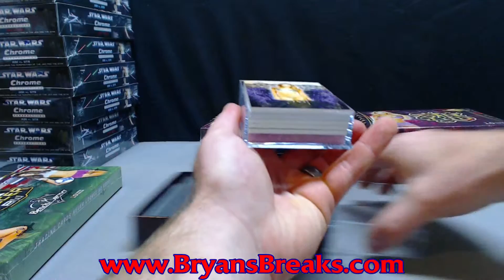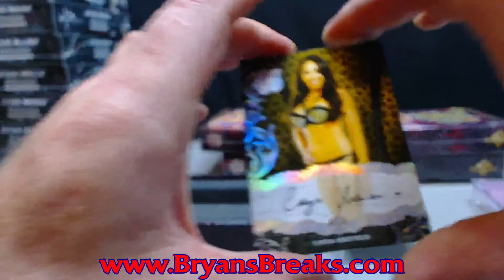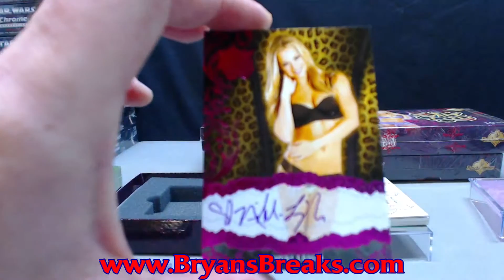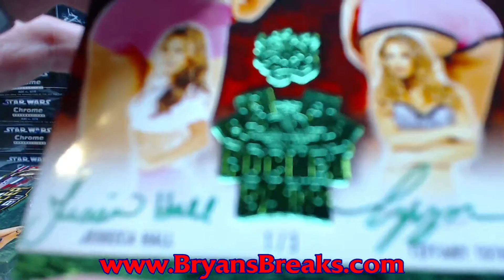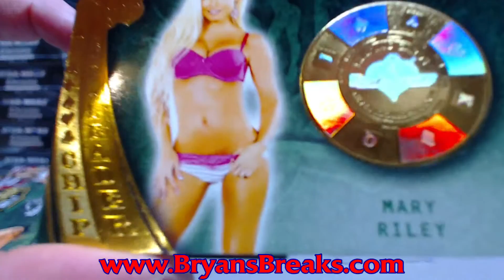1 Box 2015 Benchwarmer Sin City